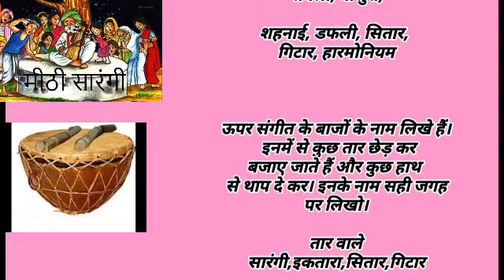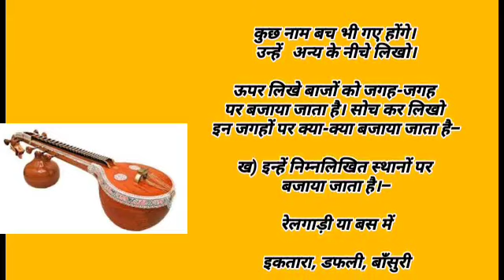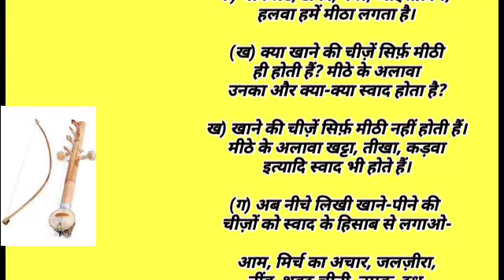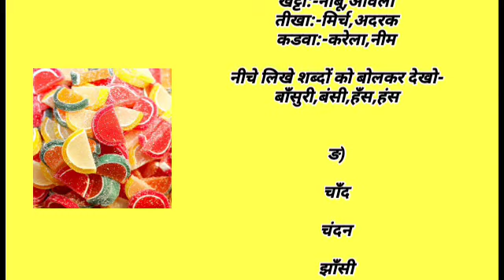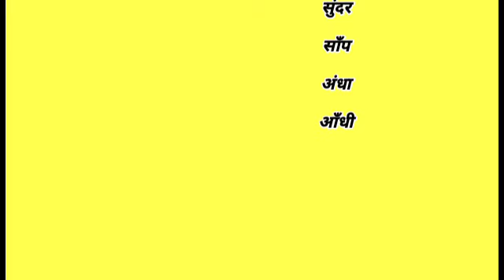मीठी सारंगी पाठ दस हिन्दी कक्षा दूसरी अभ्यास के प्रश्न भाग दो